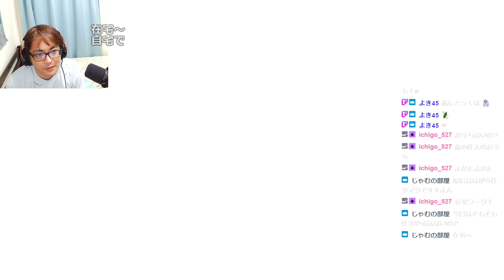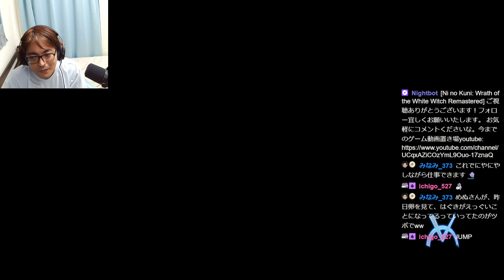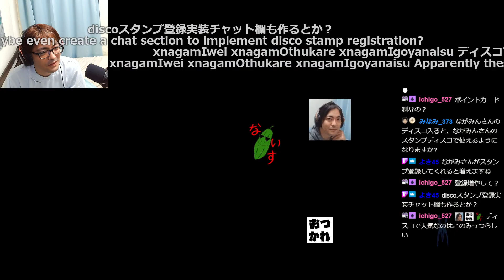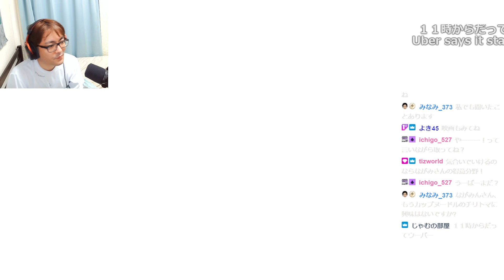42時間ぶっ続けクリアーまで終わりません 二ノ国 8of37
涙で始まり、涙で終わる物語―――。
企画／制作「レベルファイブ」、アニメーション作画「スタジオジブリ」、音楽「久石 譲」の豪華スタッフによって制作され、
全世界で高い評価を受けた『二ノ国 白き聖灰の女王』が、さらに高いクオリティにアップグレード。